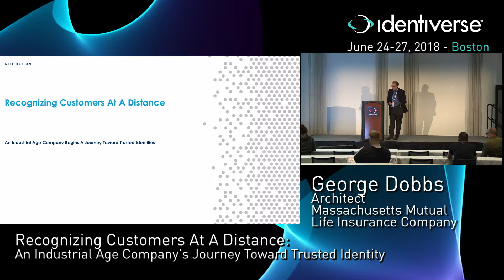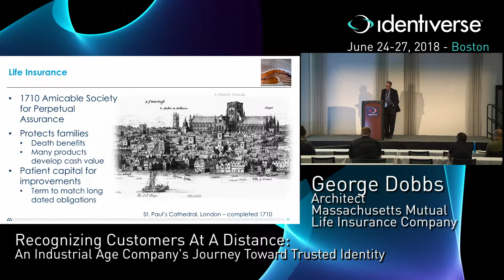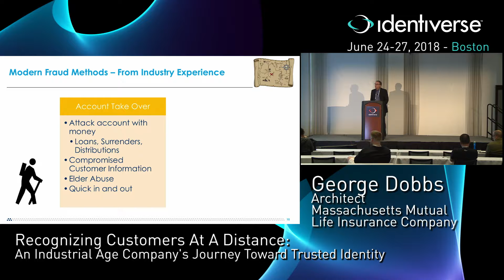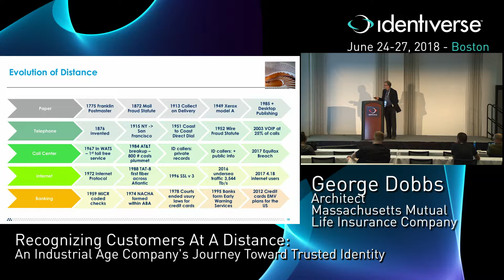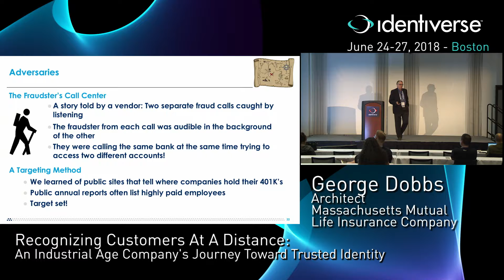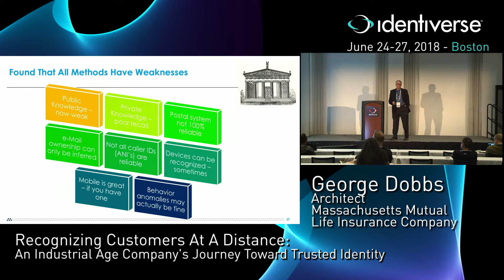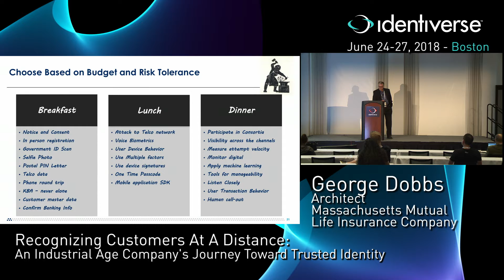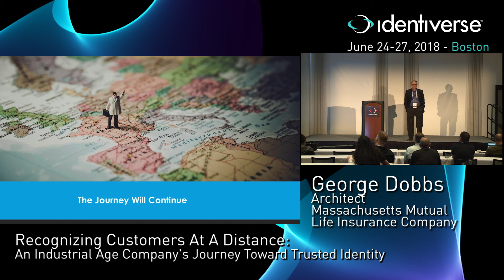6/27 Recognizing Customers At A Distance... | Identiverse 2018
Full Title: Recognizing Customers At A Distance: An Industrial Age Company's Journey Toward Trusted Identity

This is the story of how a major life insurance company came to understand that the old ways of doing business are no longer sufficient to address the risks of the digital age. Decades-old processes using paper forms, web portals and call centers and even agent-mediated contacts are under attack. This talk will describe how the problem became known, how awareness spread through the organization and alignment was generated between various teams. We will discuss the techniques that will address call centers and portals as well as strategies for paper and agent-mediated encounters with customers. The journey is expected to be long. The talk will wrap up with a progress report.